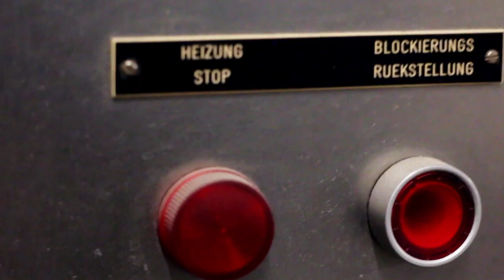Yamaha Tenere 700 😍 Tipps beim Zerlegen ★BIKEPORN★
Wir haben die Yamaha Tenere 700 nun auseinander genommen um Sie zu folieren zu können. Jedoch nach 6 Wochen haben wir aufgegeben. Es ist einfach zu schwierig. Aber Ihr dürft mit zuschauen wie wir sie nackig machen.

TimeSheet:
0:14 Vorgeplänkel
0:37 Bikeporn
1:50 Video Kommentare und auseinander bau der Tenere 700
2:55 Timewrap und Tipps beim auseinander bau
6:07 Folierung Status
7:20 Coole Tenere 700 Geschichten